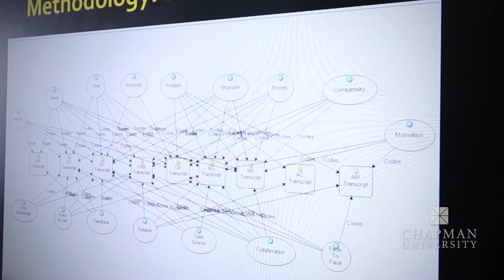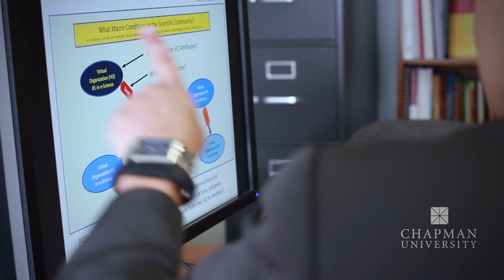Dr. Kerk Kee - Virtual Organizations and Communication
Professor Kerk Kee and his students research the intersection of communication and technology. They explore how scientists and computer technologists from different organizations collaborate and form 'virtual organizations' to use big data for scientific discovery.